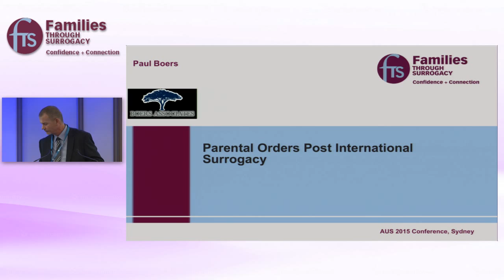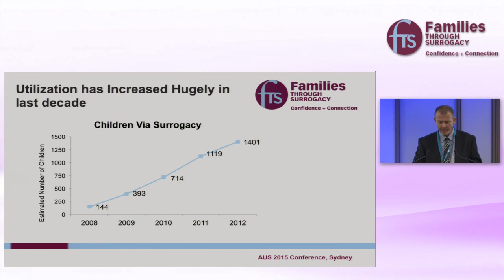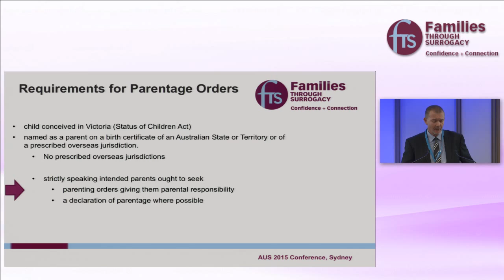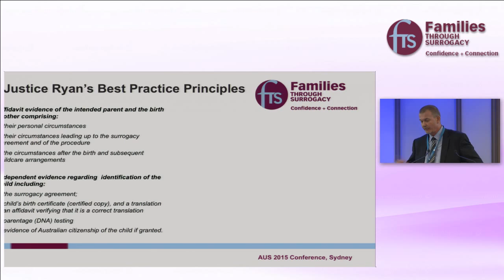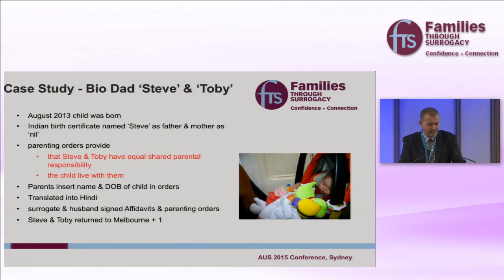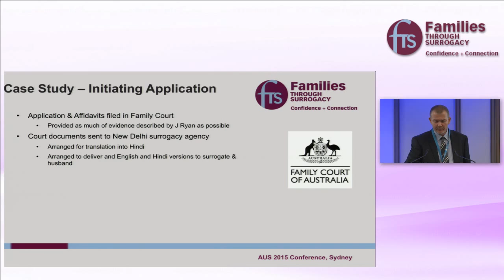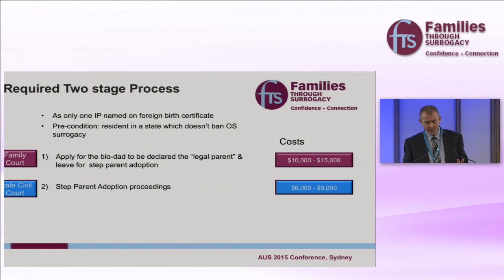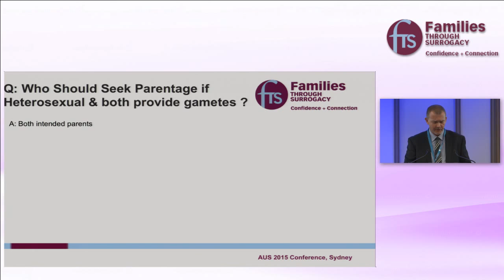Parental orders post international surrogacy